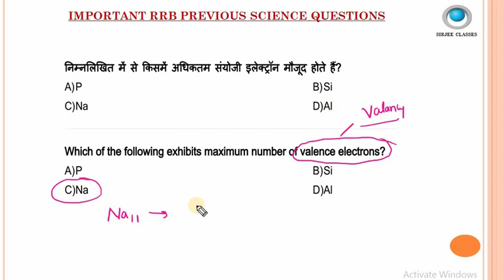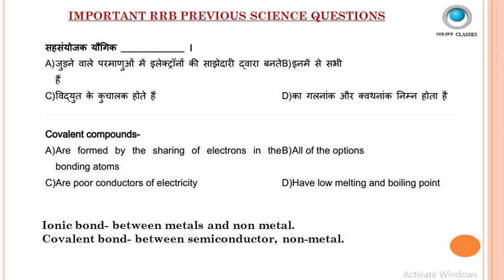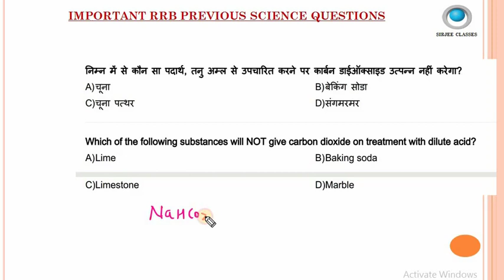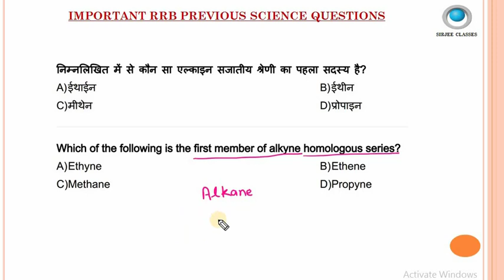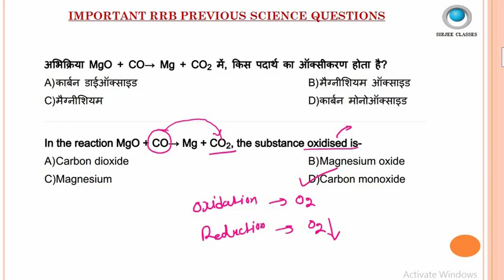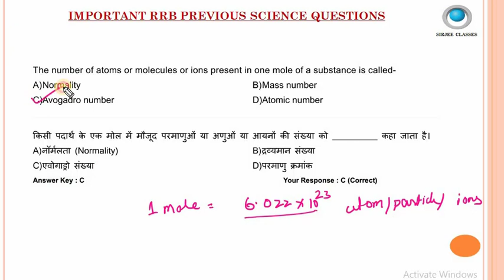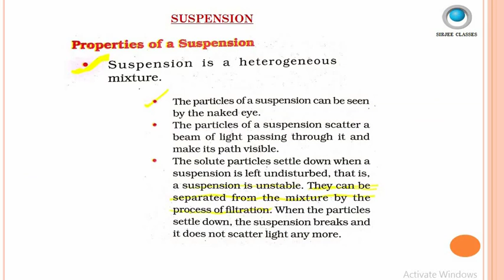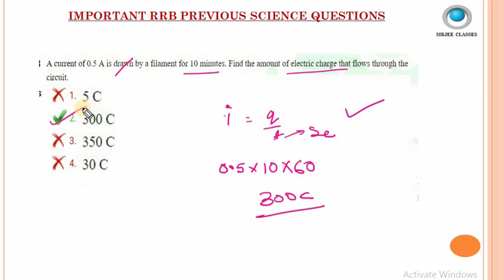ALL IMPORTANT PREVIOUS SCIENCE QUESTIONS FOR RRB NTPC/GROUP-D/JSSC CGL PART-1